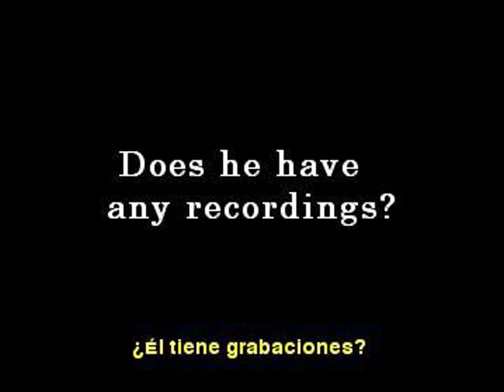Parc Guell Hang Drum Musician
It's a still mystery to me, BUT..
When I posted this clip on YouTube
I had no idea whatsoever about the existence of hangs.
While vacationing in Barcelona, in 2004, I thought I had captured (in two quick 5 sec. clips) a lone steel pan/drum player, who -- unlike those Peruvian street 'groups' with CD's to hock -- was simply playing some very lovely solo sounds.
In all my years of listening to music, I had never heard *this* sound before.
Unfortunately, all I had too remember it by was a 'primitive' and very limited SONY DSC P1 digital camera.
Eventually I found a way to convert formats, and edit my low-pixel footage into an online effort to simply know more. YouTube has provided a venue to pose a question.
The handful of responses received have been as enlightening as they are interesting.
Still, I wonder: who is this guy?
RB , November 2006